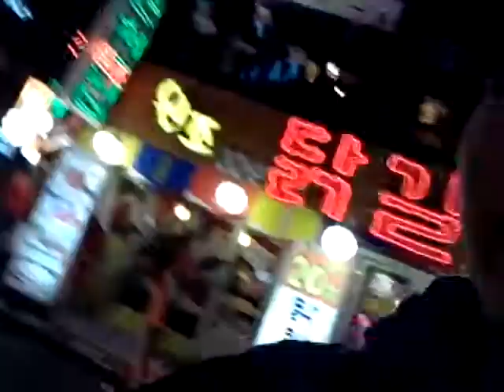George Sloan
To  George Sloan